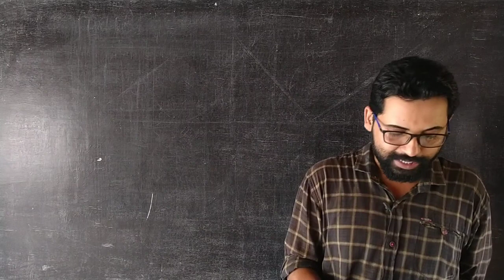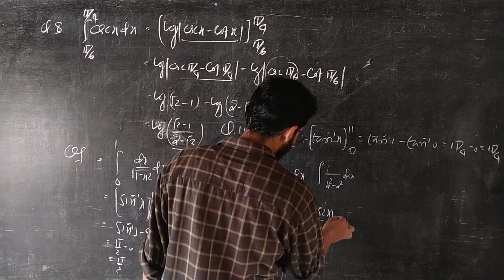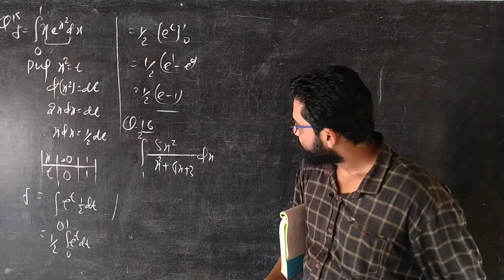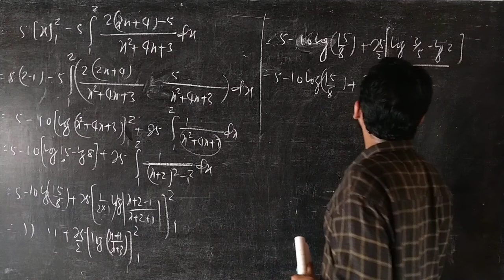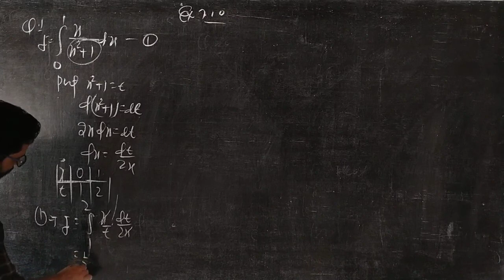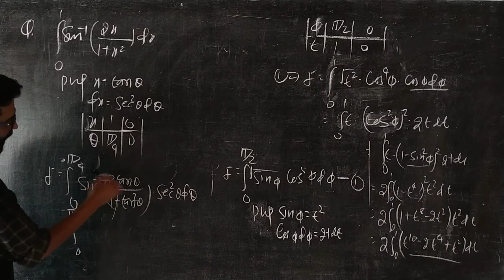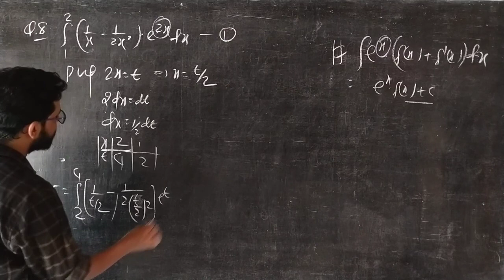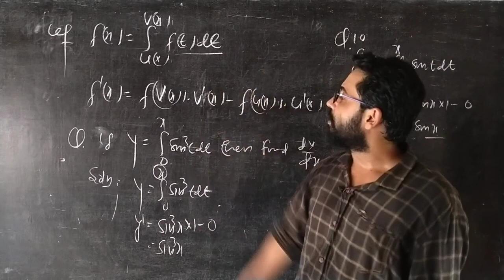NCERT Solutions of Definite integration Exercise : 7.9 & 7.10